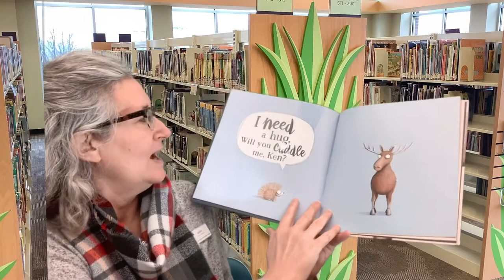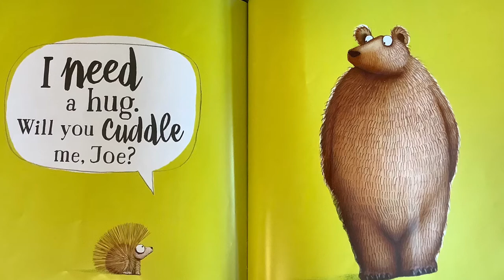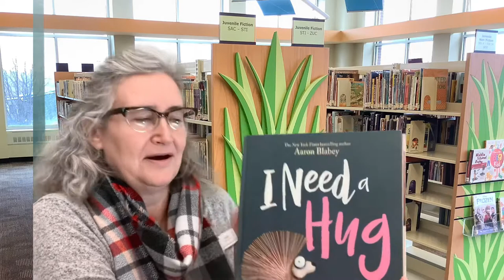Porcupine Story and Craft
Join Miss Cindy for a story and a craft!